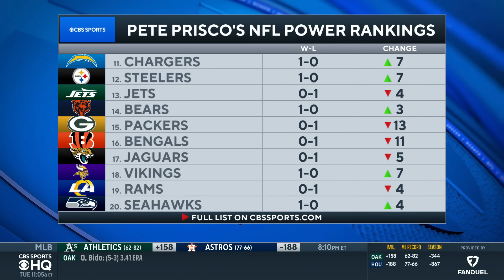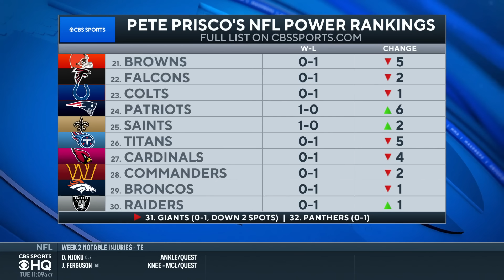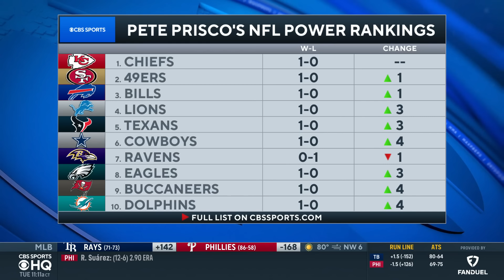NFL Power Rankings Week 2: Packers drop 13 spots after Jordan Love injury, Bucs into Top 10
Kyle Long and Pete Prisco join CBS Sports HQ to break down Pete's NFL Power Rankings.